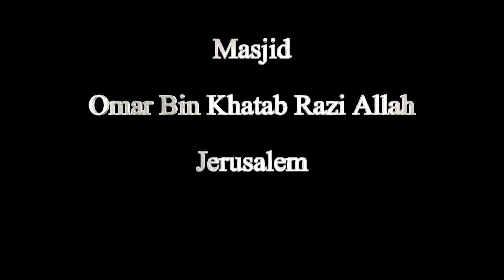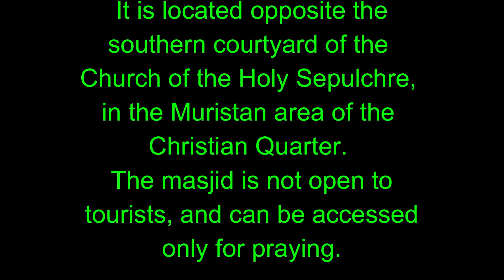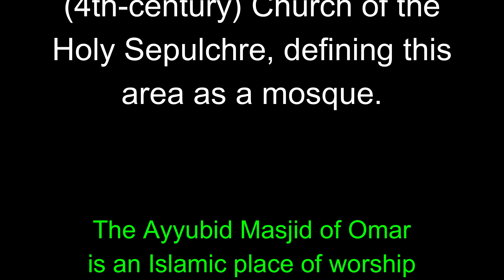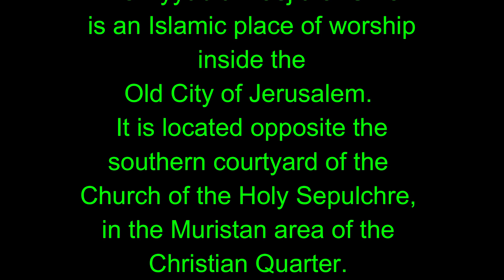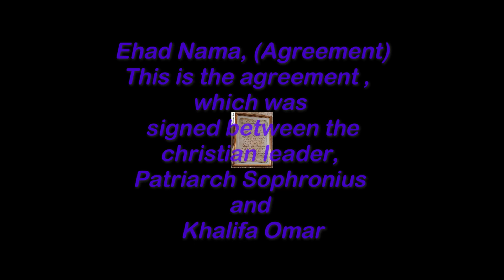Masjid Omar Jerusalem (English Version)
Masjid Omar Jerusalem in English.
مسجد عمر بن خطاب یروشلم (انگلش ورؓن)